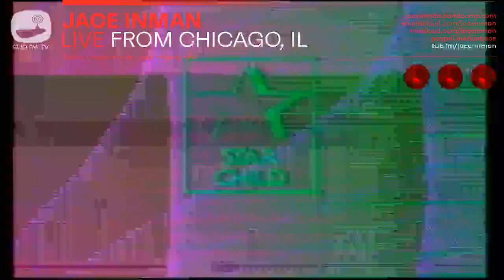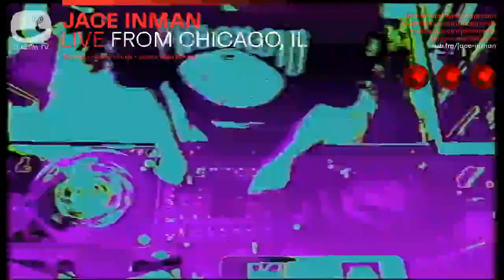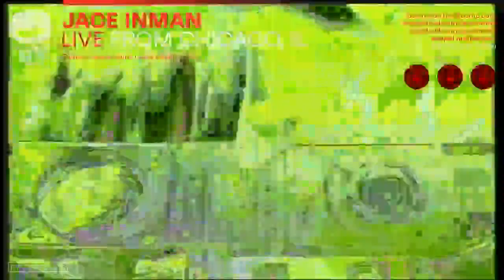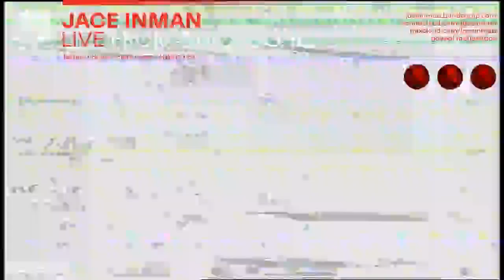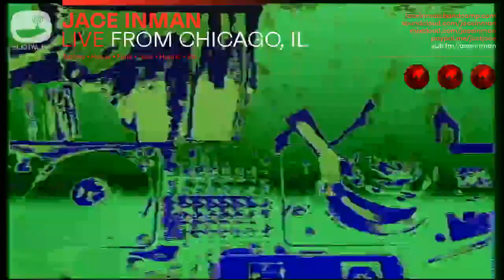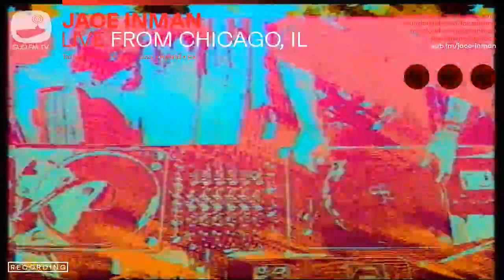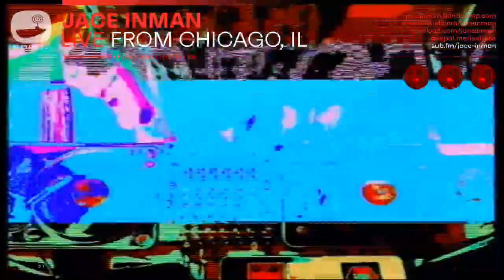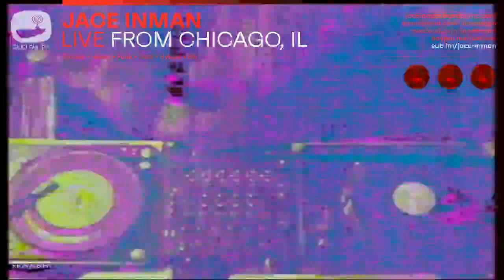Jace Inman - 15 Jan 2022 - Sub FM